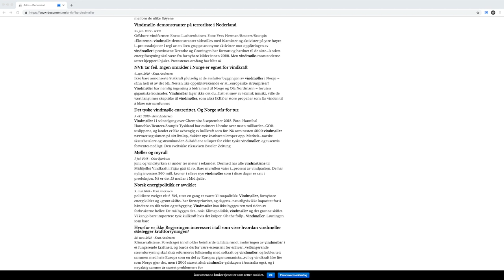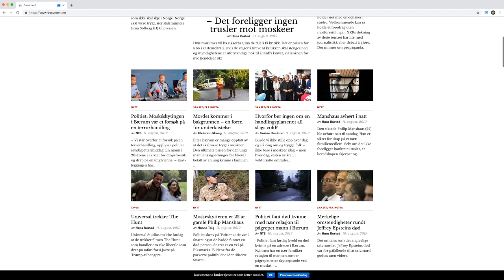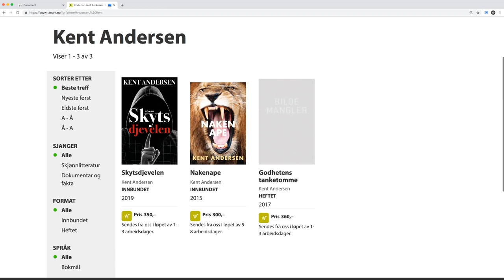Kent Andersen i NordPodden!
Kent Andersen snakker om hvor utfordrende det blir med det nye kraftnettet med enorme mengder vindmøller. Han kommer inn på strøm, strømpriser, miljø og hva som vil gagne samfunn og miljø.

Episoden er ute på 10 andre plattformer!

- Anchor
- Apple Podcasts
- Googlepodcasts
- Breaker
- Overcast
- Pocket Casts
- Radio Public
- Stitcher